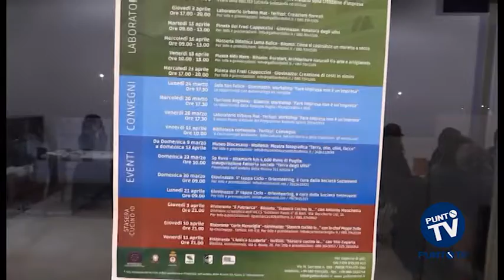Le "Invasioni Rurali" insegnano ai giovani a fare impresa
"Fare impresa non è un'impresa". L'invito del Gal Fior d'Olivi ai giovani dei comuni di Terlizzi, Bitonto e Giovinazzo è chiaro già nel titolo del workshop sul nuovo piano dei Bollenti Spiriti dedicato proprio ai più giovani e che si è tenuto ieri al MAT di Terlizzi. L'iniziativa, inerita nel cartellone di eventi di "Invasioni Rurali", vuole spronare gli imprenditori del futuro a non temere di intraprendere una attività economica. Un appello lanciato anche dall'assessore regionale alle Politiche Giovanile Guglielmo Minervini.Le istituzioni però devono fare il loro dovere e sostenere i ragazzi più intraprendenti, come sottolineato anche dal sindaco di Terlizzi Ninni Gemmato.Importanti sono a questo punto gli strumenti messi a disposizione dal Gal Fior d'Olivi.